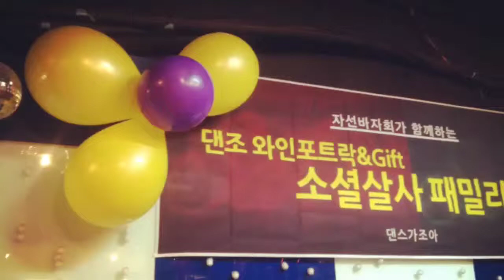roadmovies] 댄조 패밀리 소셜 살사 10주년 파티